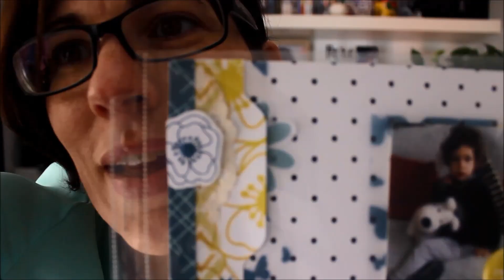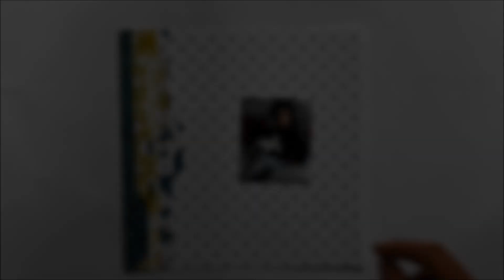Growing Together Episodio 1 Mayo - por Xènia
Empezamos con el proyecto Growing Together! En el episodio 1 el reto consiste en crear pestañas, ya sea de forma manual o utilizando algún tipo de troquel.

Growing Together es proyecto mensual liderado por Xènia para Kimidori y que incluye un reto para que participes y ganes un interesante premio.

CÓMO PARTICIPAR

1. Visualiza los vídeos que se publicaran los dos primeros miércoles de mes para enterarte en qué consiste el reto ese mes.

2. Crea tu layout cumpliendo con el reto que se haya especificado para ese mes.

3. Publica tu layout en Instagram cumpliendo las siguientes condiciones:
 Debes publicarlo antes de último día del mes en el que participas.
 Usa el hashtag kimidoriGTmayo (este # cambiará cada mes).
 Tu cuenta debe ser pública para que podamos tener acceso a la imagen.

CUÁL ES EL PREMIO

Este reto va a estar esponsorizado por Kimidori, que enviará al ganador de cada mes una caja sorpresa llena de boniteces y novedades valoradas en 35€.

Entre todos los participantes que cumplan las condiciones predefinidas realizaremos un sorteo para seleccionar al ganador, que lo anunciaremos por Instagram en los primeros 5 días del mes siguiente.

RECOMENDACIONES

DUDAS

Déjanos tus dudas en un mensaje en este video y te responderemos lo antes posible.

MATERIALES UTILIZADOS EN ESTE VIDEO

Si queréis ver más proyectos de Xènia, no olvidéis pasar por su web